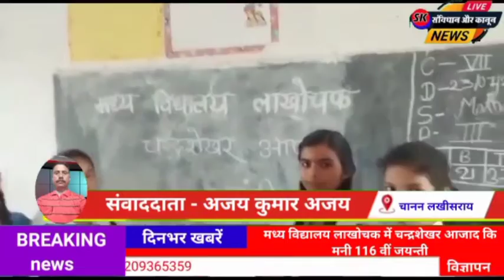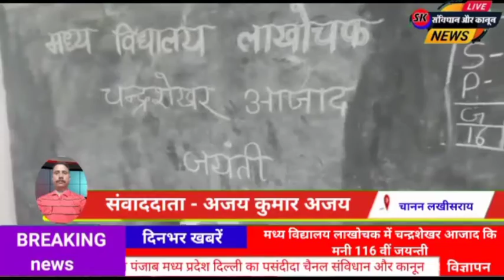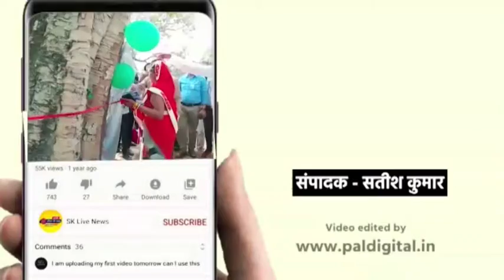मध्य विद्यालय लाखोचक में चन्द्रशेखर आजाद कि मनी 116 वीं जयन्ती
शनिवार को प्रखंड के मध्य विद्यालय लाखोचक में बाल संसद व मीना मंच के तत्वावधान में शहीद चंद्रशेखर आजाद की 116वीं जयंती पर उन्हें नमन किया गया। बाल संसद के संयोजक शिक्षक पीयूष कुमार झा की देखरेख में आयोजित जयंती कार्यक्रम की अध्यक्षता बाल संसद की प्रधानमंत्री वर्षा कुमारी ने की जबकि संचालन शिक्षा मंत्री सह मीना मंत्री सुषमा कुमारी ने किया। इस अवसर पर सर्वप्रथम शहीद चंद्रशेखर आजाद के तैल चित्र पर सभी छात्रों के द्वारा पुष्पांजलि अर्पित कर नमन किया गया। कार्यक्रम में उपस्थित छात्रों को संबोधित करते हुए विद्यालय के संस्कृत शिक्षक पीयूष कुमार झा ने कहा कि चंद्रशेखर आजाद एक महान क्रांतिकारी थे ।
इनका जन्म 23 जुलाई 1906 को उत्तर प्रदेश के उन्नाव जिले में हुआ।  पिता का नाम सीताराम तिवारी तथा माता का नाम जगरानी देवी था।
 1920 के असहयोग आंदोलन के दौरान जब इनकी उम्र मात्र 14 वर्ष थी ये गिरफ्तार हो गये। जब अंग्रेज जज ने इनका नाम पूछा तो इन्होंने अपना नाम आजाद, पिता का नाम स्वाधीनता तथा अपना घर जेल खाना बताया। तब जज ने इन्हें 15 बेंत मारने की सजा दी। हरेक बेंत के साथ चंद्रशेखर आजाद के द्वारा भारत माता की जय का नारा लगाया गया। इसके बाद चंद्रशेखर आजाद ने शपथ ली की मैं कभी भी जिंदा नहीं पकड़ा जा सकूंगा। अपने क्रांतिकारी साथियों भगत सिंह, राजगुरु, बटुकेश्वर दत्त आदि के साथ अंग्रेजी सरकार की ईंट से ईंट हिला दी । इनकी योजना से क्रूर अंग्रेज पुलिस पदाधिकारी सांडर्स की हत्या तथा केंद्रीय असेम्बली में बम फेंके जाने की घटनाएं हुई। 27 फरवरी 1931को लखनऊ के अल्फ्रेड पार्क में इनकी मृत्यु अंग्रेजों से मुठभेड़ के बाद अंतिम गोली स्वयं मारकर इस वीर सपूत ने अपने प्राणों की आहुति दे दी। इस अवसर पर सभी लोगों के द्वारा शहीद चंद्रशेखर आजाद अमर रहें, वंदे मातरम,भारत माता की जय नारे लगाए गए। कार्यक्रम में प्रधानाध्यापक आनंद कुमार सहित सभी शिक्षक शिक्षिकाएं तथा बाल संसद व मीना मंच के सदस्य उपस्थित थे।